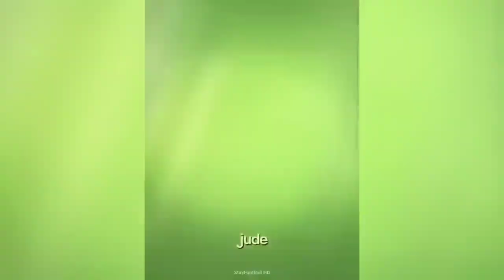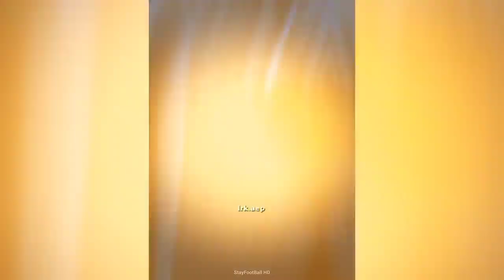FOOTBALL REELS COMPILATION #30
REELS FOOTBALL TIKTOK COMPILATION #30